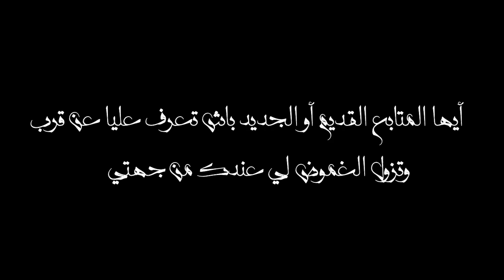جاوبت على أسئلتكم II تعرفو عليا أكثر Q-A : اسمي - سني - مهنتي - أهدافي المستقبلية : Get to know me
مساء الورد والياسمين على أحلى متتبعات عندي في القناة .
بزاف منكم طرحوا عليا مجموعة ديال الأسئلة في الإنستغرام وباشما نبقاشي نجاوب كل واحد بواحده قررت نصور فيديو ونحاوب فيه على جميع الأسئلة وبالخصوص الأسئلة لي كيتعاودوا بزاف :
- شنو اسمك ؟
- شحال فعمرك ؟
- شنو هي المهنة ديالك ؟
- شنو هي أهدافك المستقبلية  ؟

الفيديو السابق (هاشنو كندير ملي مكتكونش عندي الخدمة في العشيا - مشتريات ب 5 دراهم من محل REBAJA CENTRO بتطوان ) :
كاميرا التصوير: PHONE REDMI NOTE 7